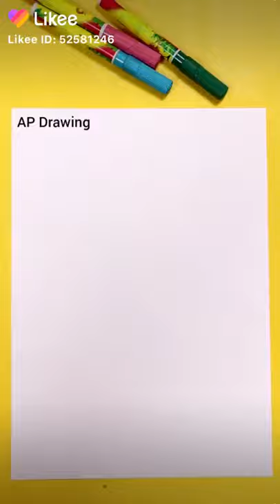14 June 2021